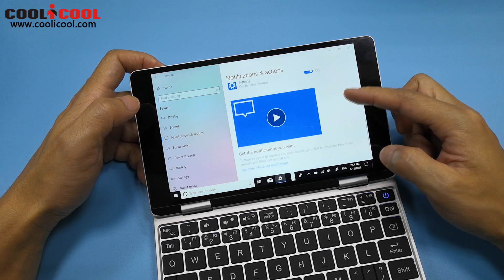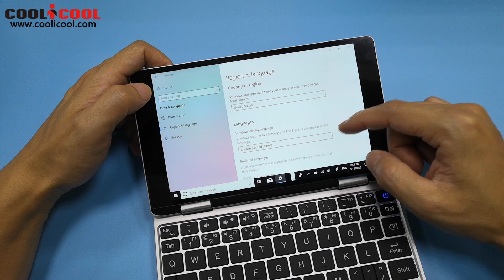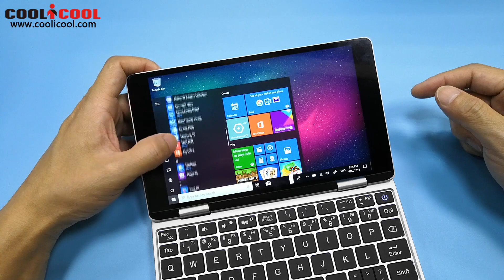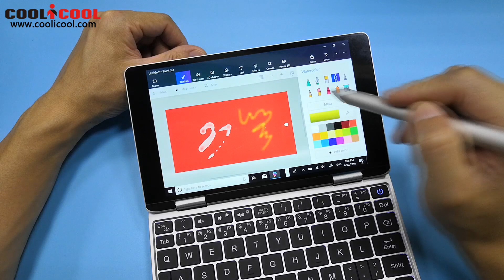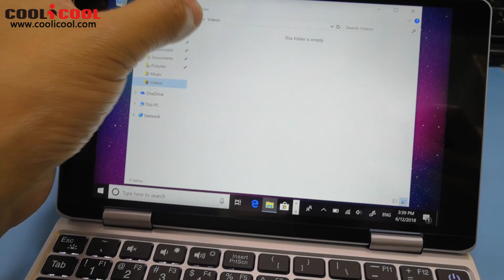One Netbook One Mix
Highlights

- 7 Inch IPS Screen, 1920*1200 Pixel
- Intel Atom X5-Z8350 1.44GHz Quad Core CPU
- 8GB RAM + 128GB ROM, Support 128GB TF Card Expansion (Not Included)
- Windows 10.1 System
- Main Functions: Bluetooth 4.0, MIC, Dual Speakers, Micro HDMI,
  2048 Level Original Stylus Pen, 2.4GHz & 5.0GHz Dual Band WiFi, Pole Rotating Shaft etc.